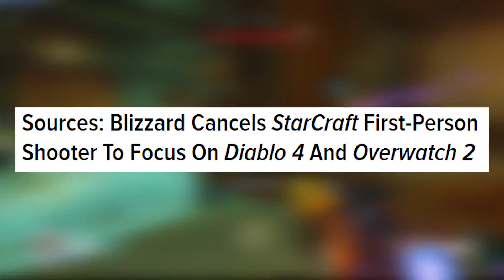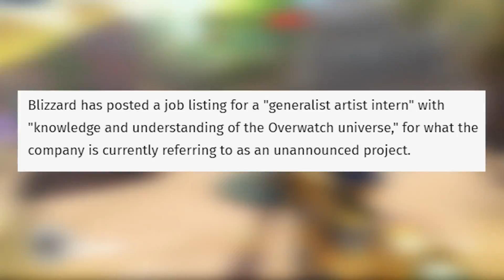OVERWATCH 2 - JAG ÄR SKEPTISK